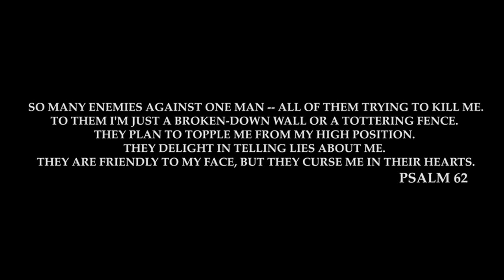Trae Tha Truth "Been Here Too Long" (WSHH Exclusive - Official Music Video)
The official WorldStarHipHop premiere of Trae Tha Truth’s "Been Here Too Long" music video directed by Philly Fly Boy.

'Tha Truth' album drops June 22nd!

A.B.N. / Hustle Gang